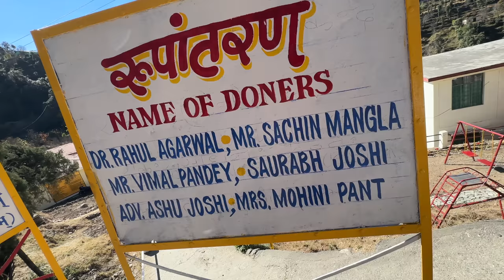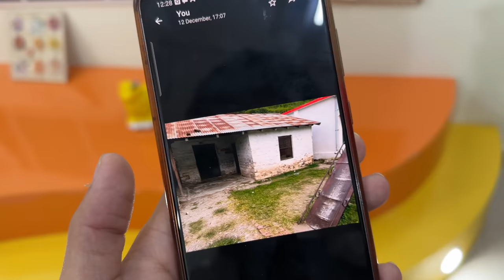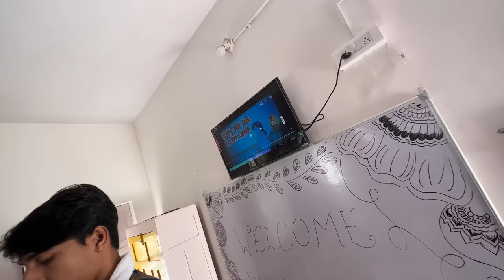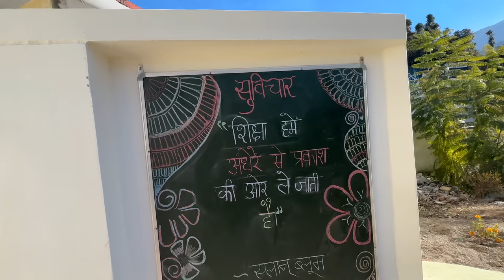Finally Hamara First School Ready Hogya 😍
For Domestic transfer
A/c name :Himalayan water service Tatha Avm Paryatan Sss Upsamit
Bank Name SBI Haldwani(Savidhya)

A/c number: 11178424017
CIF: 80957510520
IFSC: SBIN0000646
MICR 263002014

For  foreign transfer
A/c name :Himalayan water service Tatha  VIKAS Avm Paryatan Sss Upsamit
Bank Name SBI Delhi (FCRA)

IFSC  SBIN0000691
SWIFTSBININBB104